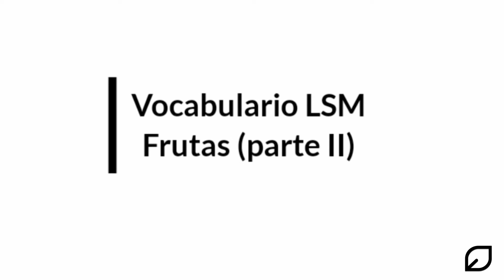Frutas en LSM parte II